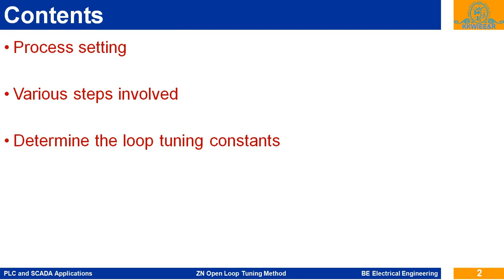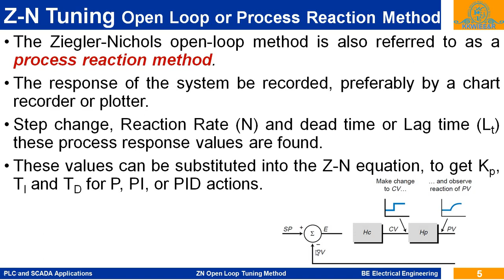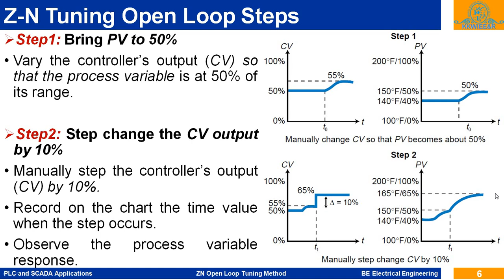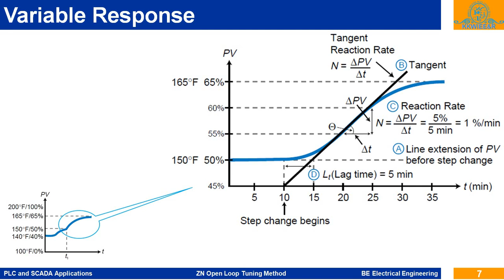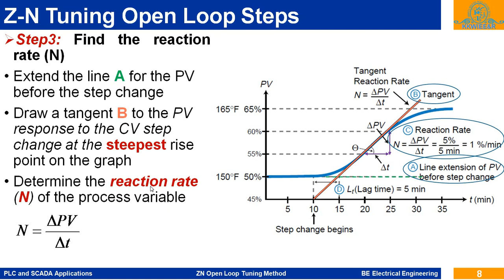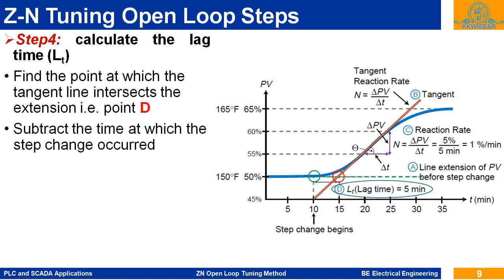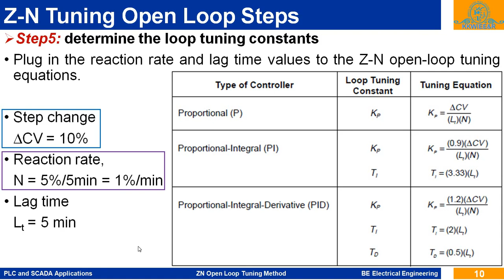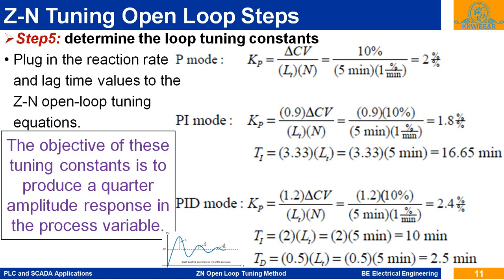Ziegler Nichols Open loop Tuning Method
This video discuss about the Ziegler-Nichols Open Loop Method or Process Reaction Method Tuning Method. Finding out the Kp, TI and TD for P, PI or PID respectively. Various steps involved for finding out the Loop tuning constants.